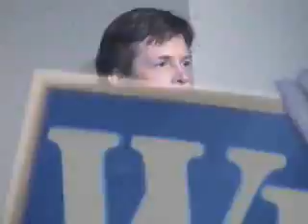On the Road: Clarendon Ballroom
Jim was joined on the road in Clarendon by Gen. Wesley Clark (Ret.) and Michael J. Fox talking about the importance of governmental support of stem-cell and other medical research in this country.